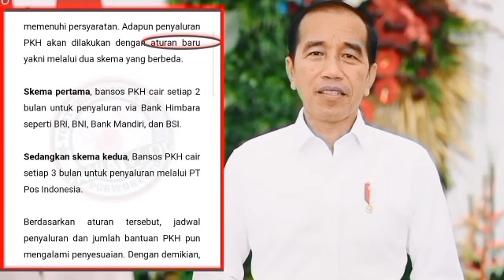KABAR GEMBIRA MULAI BESOK JADWAL SALUR PKH TAHAP 4 & BPNT SELAMAT KPM INILAH YG AKAN CAIR DULUAN